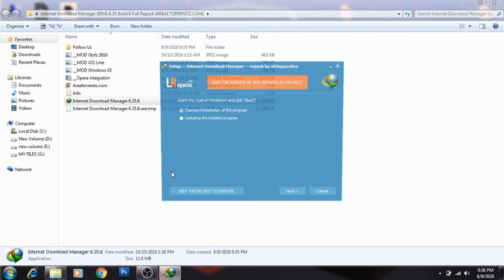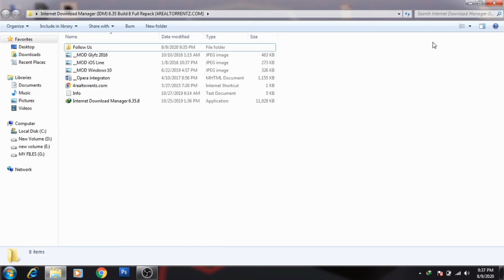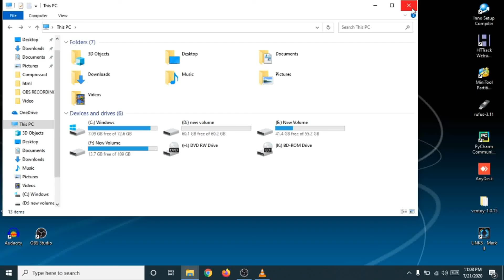How to download and install IDM one click download